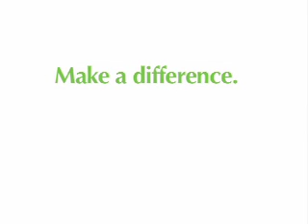habitat for humanity promo-vid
done for non-profit video class.

with very little help from our producers.